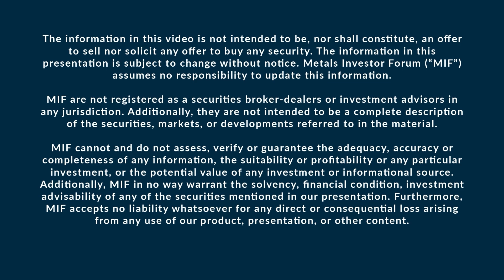Robert Wares of Brunswick Exploration talks to John Kaiser at the March 2023 Metals Investor Forum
Robert Wares, Executive Chairman of Brunswick Exploration Inc. (TSX-V: BRW) and John Kaiser of Kaiser Research Online discuss the Canadian early-stage exploration venture looking for metals necessary for decarbonization and the transition to renewable energy, such as lithium at the Metals Investor Forum in Toronto on March 3-4, 2023.

Based in Montreal, Canada, Brunswick Exploration (TSX.V: BRW) is an early-stage exploration venture looking for metals necessary for decarbonization and the transition to renewable energy, such as lithium.
We are among the only public company that is aggressively and systematically conducting grassroots exploration for lithium in Canada using state-of-the-art exploration technology, including pegmatite discrimination criteria, satellite imagery and portable XRF multi-element geochemistry.
We know there is lithium out there – and we intend to find it by combining proven prospecting techniques with today’s innovative technologies.